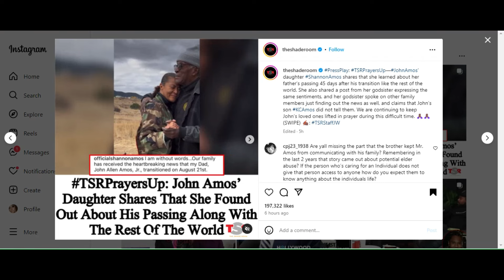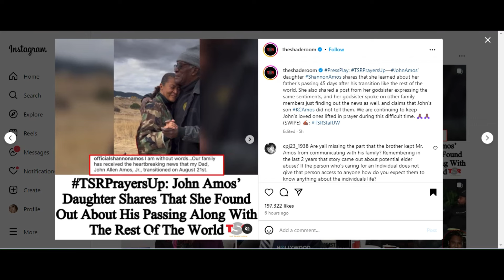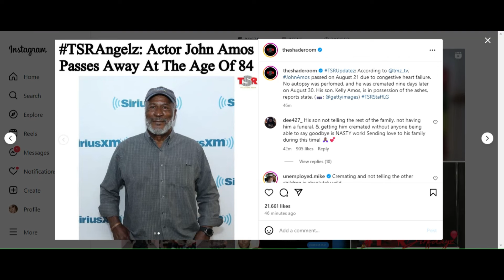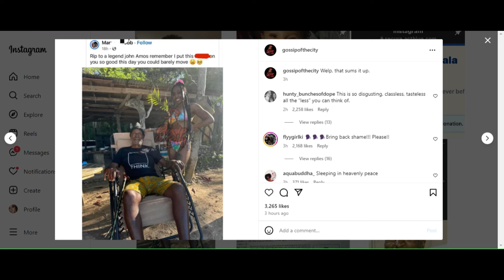The Shocking Truth: JOHN AMOS’s Children Didn't Know He Had DIED!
In this heartfelt video, we explore the shocking news of John Amos's passing and its profound impact on his children, who were unaware of his condition. Join us as we delve into the emotional reactions of his family, their memories of him, and how they are coping with this unexpected loss. We also reflect on John Amos's remarkable career and his legacy in the entertainment industry. This video serves as a tribute to his life and the love he shared with his family. Your support means the world!

INSTAGRAM: @keishaervin @colormepynkchannel @colormepynkpublications @fashion_killa81